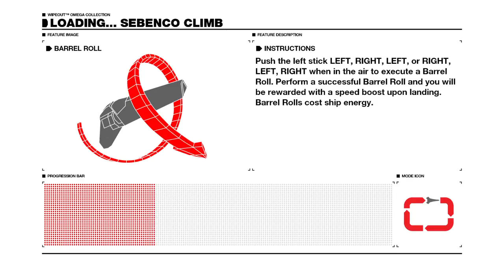WIPEOUT™ OMEGA COLLECTION_20170823224548